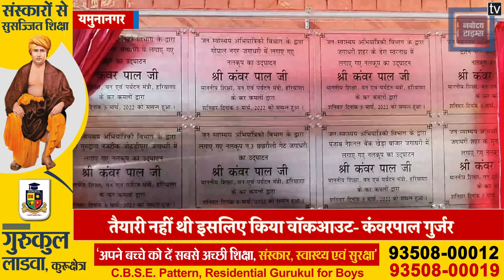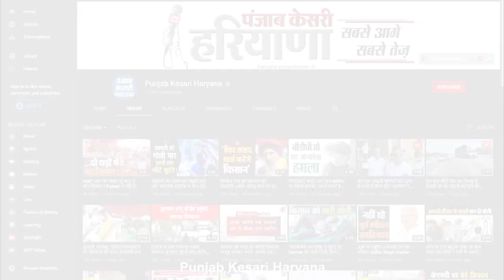Congress के Walkout पर बोले शिक्षामंत्री Kanwarpal Gurjar- उनकी कोई तैयारी नहीं थी इसलिए चले गए थे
Congress के Walkout पर बोले शिक्षामंत्री Kanwarpal Gurjar- उनकी कोई तैयारी नहीं थी इसलिए बाहर चले गए थे